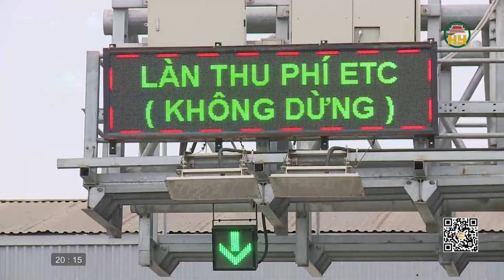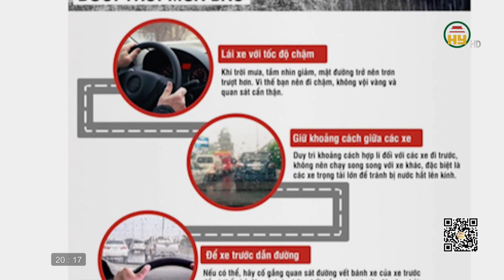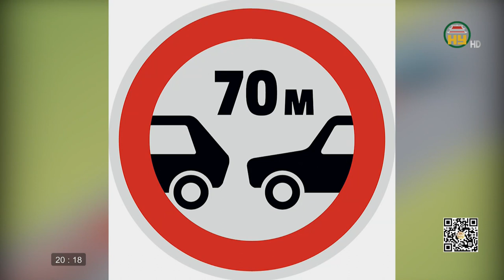An toàn giao thông ngày 12/06/2022